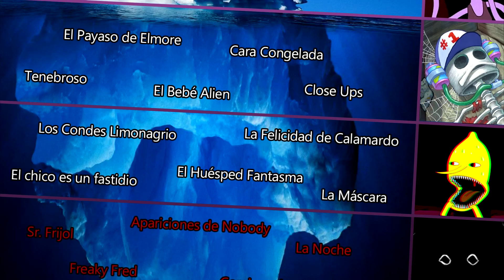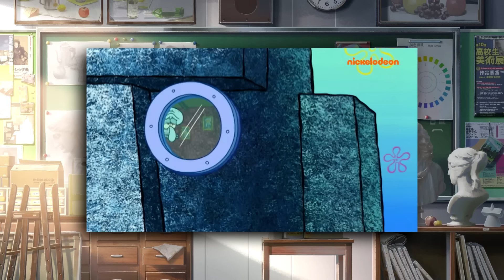Iceberg de Momentos extraños y perturbadores en Caricaturas y Series de TV infantiles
Iceberg corto pero intenso!!
En este vídeo estaremos viendo algunos de los momentos más extraños que ocurrieron en series de televisión o caricaturas, y que nos causaron miedo de niños. Esta vez decidí arriesgarme a hablar sobre múltiples series de tv, si veo que hay apoyo, seguiré trayendo más contenido del estilo.

Lineal Temporal
0:00 Introducción
1:01 Nivel 1
7:51 Nivel 2
12:57 Nivel 3
19:30 Nivel 4
25:53 Nivel 5
33:10 Final